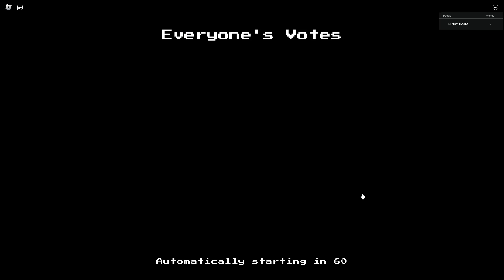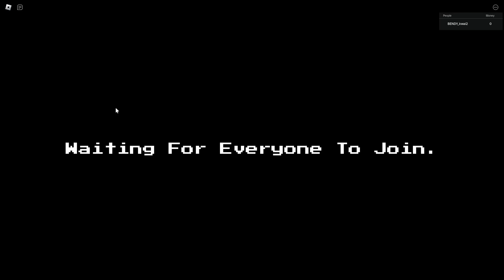НОВАЯ ЭВОЛЮЦИЯ ЭНДО 02 ГОВНО?! ФНАФ ТД Five Nights TD РОБЛОКС ROBLOX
►МОЯ ИГРА